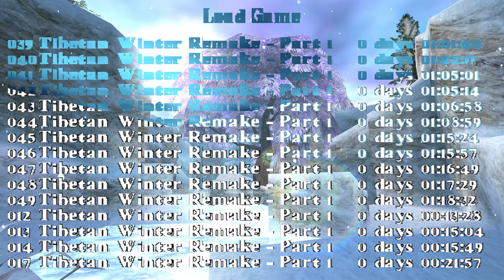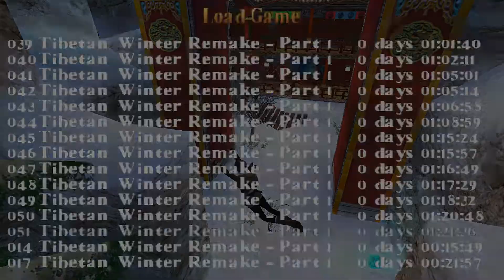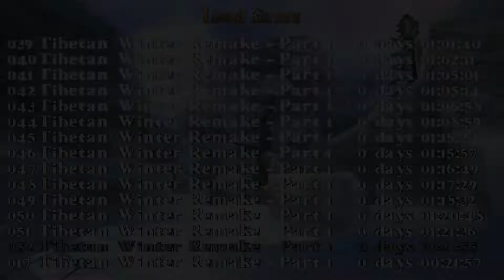TRLE Tibetian Winter Remake German Part #6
TRLE TIBETIAN WINTER REMAKE [Deutsch/German] [HD] [Gameplay] [PC] [Co-Op] Folge #6

►TRLE jeden Freitag!

►Level: Tibetian Winter Remake
►Author: Mr XY
►Rating: 9.77

 ▬ Die Crew ▬▬▬▬▬▬▬▬▬▬▬▬▬▬▬▬

▬ Mein Equipment ▬▬▬▬▬▬▬▬▬▬▬▬▬

Kamera: Canon EOS 650D
Mikrofon: t.bone SC 440
Aufnahmeprogramm: Open Broadcaster Software
Schnittprogramm: Vegas Pro 17

 ▬ Social Media ▬▬▬▬▬▬▬▬▬▬▬▬▬▬▬